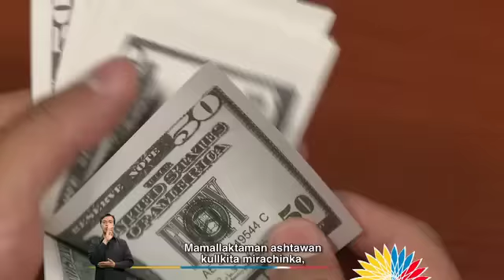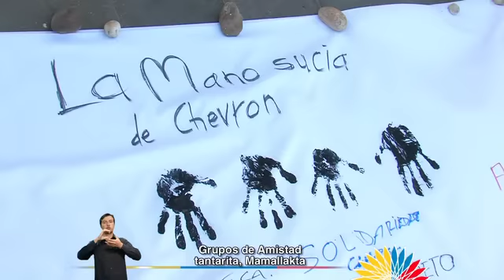La Asamblea Informa / 08-mayo-2015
Contigo De ¡Ley!
Temas:
1.- Nota de Pesar Kerlly Torres, asambleísta por la provincia de Manabí
2.- Informe de Gestión 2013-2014
    2.1.- Fiscalización
    2.2.- Tratados Internacionales y Grupos de Amistad
    2.3.- Participación Ciudadana
    2.4.- Presencia de la Mujer